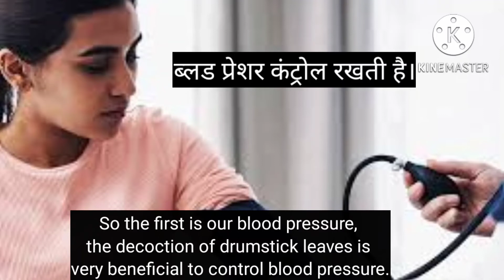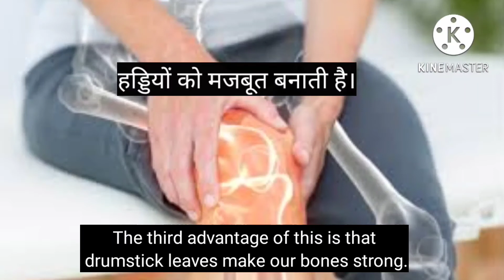सहजन की पत्तियों का काढ़ा पीने के चमत्कारी फायदे, सहजन की पत्ती का काढ़ा पीने के क्या फायदे होते हैं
is video mein aapko sahjan ki pattiyon ka kadha peene ke fayde bataye gaye hain
सहजन के पत्ते का काढ़ा बनाकर पीने से क्या फायदा होता है?
सहजन के पत्ते का काढ़ा कैसे बनाया जाता है?
सहजन की पत्तियों का उपयोग कैसे करें?
सहजन की पत्ती का काढ़ा
सहजन के पत्ते का जूस कैसे बनाएं
सहजन के पत्ते के फायदे और नुकसान

सहजन के 13 चमत्कारी फायदे | Benefits of drumstick sahjan ke fayde
सहजन की पत्तियों का काढ़ा पीने के फायदे | Drumstick leaf tea benefits in Hindi